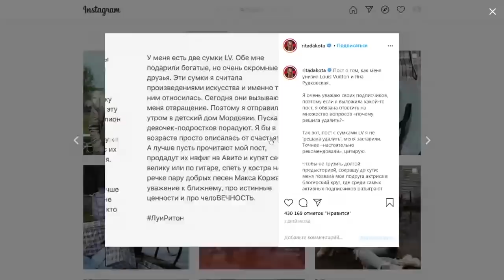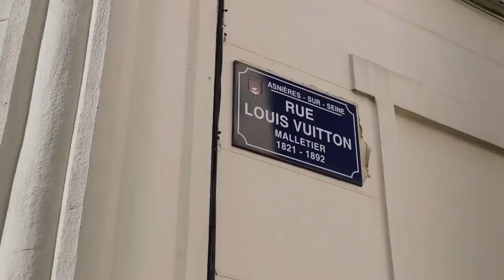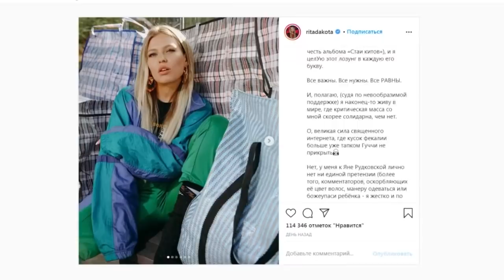Рудковская доигралась! Дакота будет мстить за свое унижение!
Яна Рудковская потеряла все границы адекватности! Эта мадам и раньше была героиней вечных скандалов, но тут она превзошла даже саму себя!
Рудковская напала на Риту Дакоту. Но что стало реальной причиной ее ненависти? Что круче – фирменная сумка от мирового бренда или клетчатая авоська? Как мстит обиженная Рита, и что сделает с Рудковской Louis Vuitton за то, что Яна испортила репутацию целой компании?